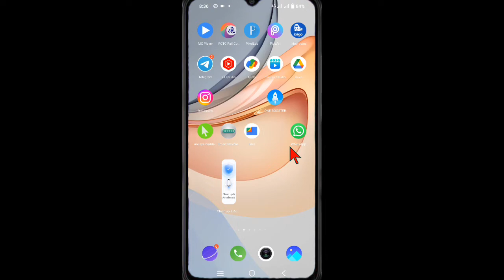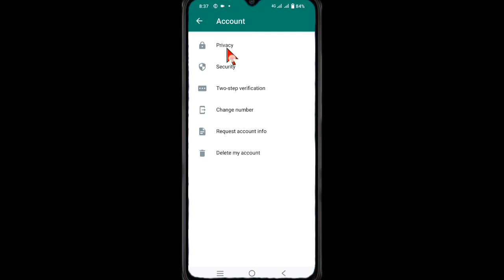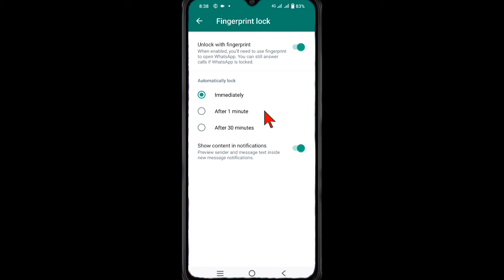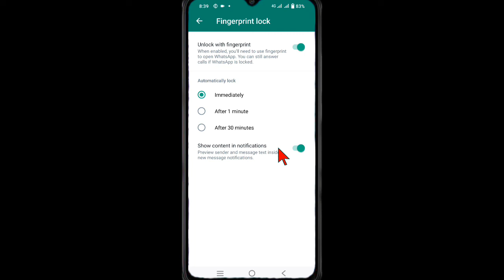Whatsapp Par Finger Lock Kaise Lagaye Vivo Y33t, How To Whatsapp Fingerprint Lock Setting Vivo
Hello doston aaj ki is video mein aap logo ke madhyam se bataya gaya hai ki vivo y33t me whatsapp per fingerprint lock kis tarah se lagaye

Topic cover 👇👇👇👇👇👇

vivo y33t
vivo y33t whatsapp finger lock
vivo y33t whatsapp fingerprint lock
vivo y33t whatsapp fingerprint lock Setting
vivo y33t whatsapp finger lock Setting
vivo y33t whatsapp fingerprint lock kaise lagaye
vivo y33t whatsapp scanner lock settings
vivo y33t whatsapp par fingerprint lock kaise lagaye
vivo y33t whatsapp pe fingerprint lock kaise lagaye
how to whatsapp finger lock Setting
how to whatsapp fingerprint lock setting
how to whatsapp scanner lock setting
how to whatsapp fingerprint lock vivo y33t
how to whatsapp fingerprint lock setting vivo y33t
vivo phone me whatsapp fingerprint lock kaise lagaye
whatsapp fingerprint lock setting in vivo
whatsapp finger lock kaise lagaye
whatsapp fingerprint lock kaise lagaye
whatsapp scanner lock kaise lagaye